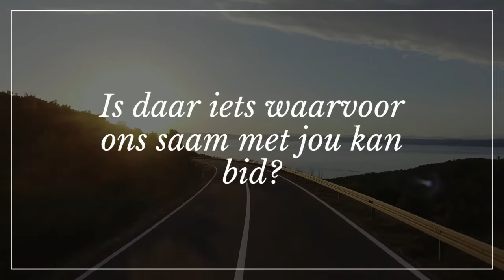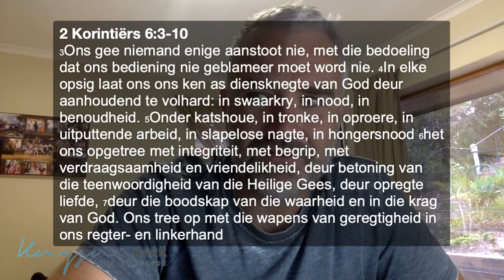Vry gemaak van sukses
714 Ooredenking